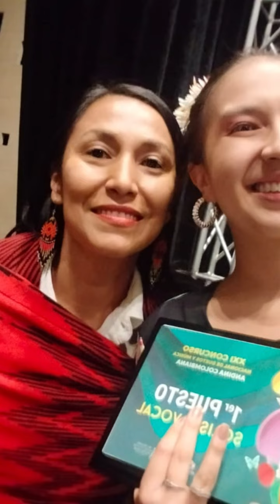👏Mafe Florián: joven artista chiquinquireña ✔PRIMER PUESTO NACIONAL en Cajicá como Solista Vocal 🎶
Dentro de Concurso Nacional de Duetos de la Música Andina realizado en la ciudad de Cajicá Cundinamarca del 17 al 21 de mayo, la chiquinquireña María Fernanda Florián Cortés ganó el primer puesto como Solista Vocal en la categoría mayores.
😇🗝️APÓYANOS en nuestro trabajo de las redes de 'Mirando El Campo'.

💰Donaciones a través de "Nequi, Daviplata o Movii" - Número 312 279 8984.